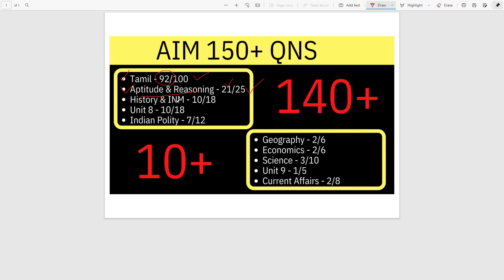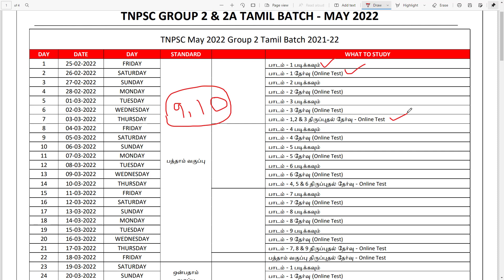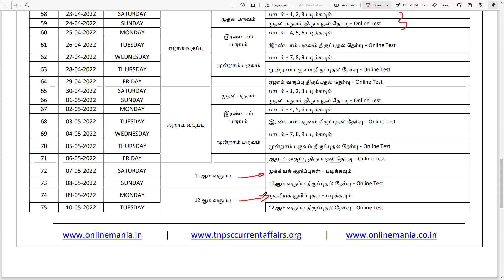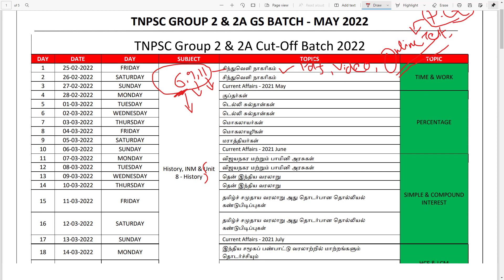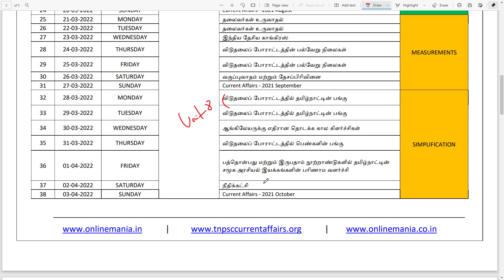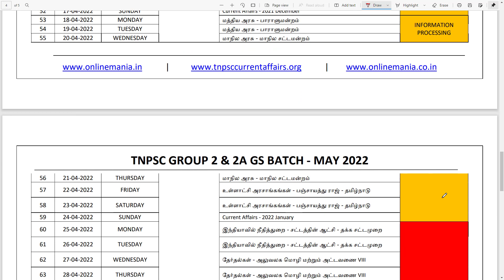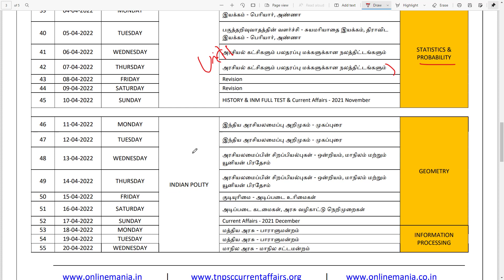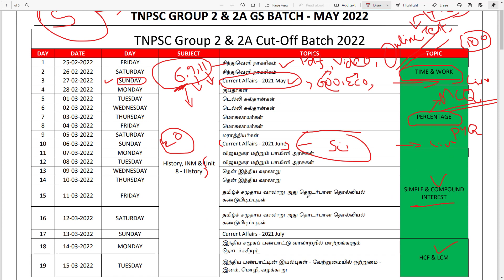Tnpsc Group 2 & 2a Prelims : Perfect Strategy | 80 Days Time Table - General Tamil & General Studies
TNPSC Group 2 and Group 2A General Tamil & General Studies Batch (Rs.500 Only)

Time Table

Prime Membership-ல் இணைய விருப்பமுள்ளவர்கள் கீழே கொடுக்கப்பட்டுள்ள Google Pay நம்பர்களில் ஏதேனும் ஒரு Google Pay நம்பருக்கு கட்டணத்தை செலுத்திவிட்டு, அதை Screenshot எடுத்து 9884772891 என்ற வாட்ஸ் ஆப் எண்ணிற்கு அனுப்பவும்.

பெயர்:
முகவரி:
ஊர்:
பின்கோடு:
தாலுகா:
மாவட்டம்:
மொபைல் எண்:
வாட்ஸ் ஆப் எண்:
மின்னஞ்சல் முகவரி:

Name: Aathilingabose. N
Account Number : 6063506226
IFSC Code: IDIB000T091
Branch : Anna Nagar, Madurai
Bank Name: Indian Bank

பணம் செலுத்திய 3 நாட்களுக்குள் வாட்ஸ்ஆப் குழுவில் இணைக்கப்படுவீர்கள்.